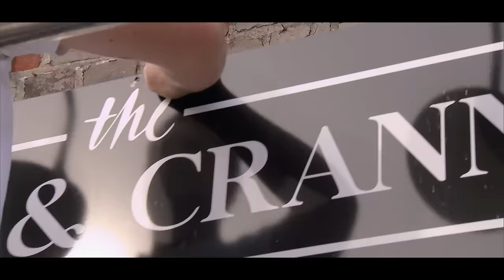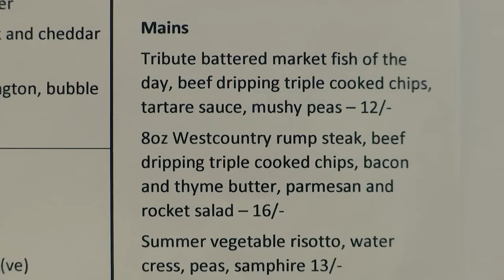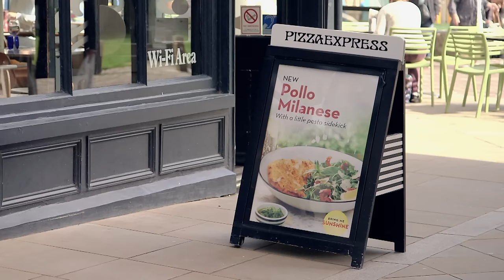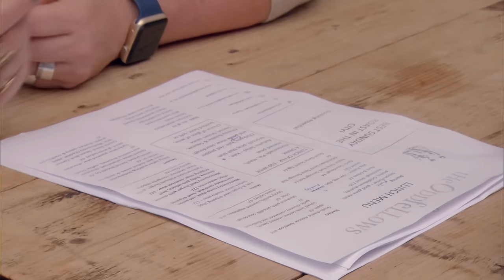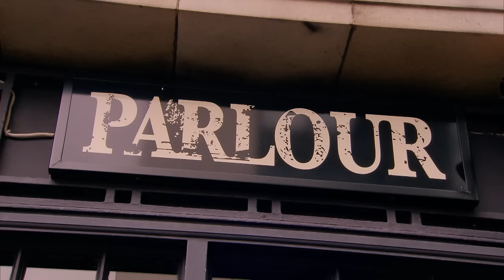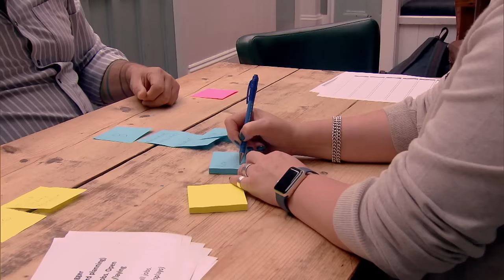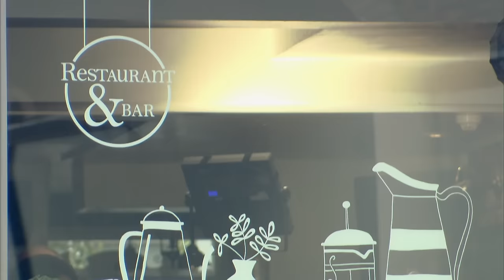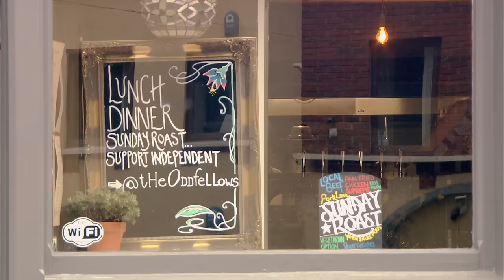Independent Pub Owners Are Feeling The Pressure | Restaurant SOS ep4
Alex Polizzi and Oliver Peyton will help Faye and Yvan to make their restaurant a success again. They have been successfully running The Oddfellows for over a decade, but are now starting to feel competition from the increasing number of chain restaurants.

Alex Polizzi and food critic Oliver Peyton take on a challenge to help various restaurants with their problems.